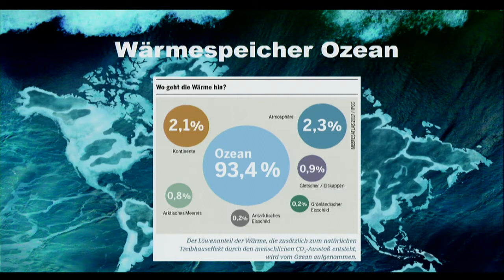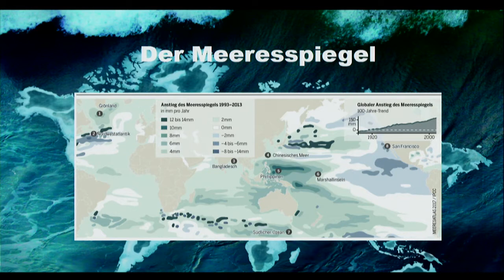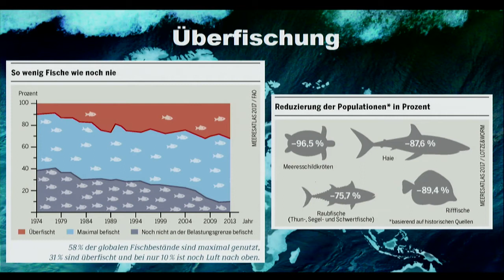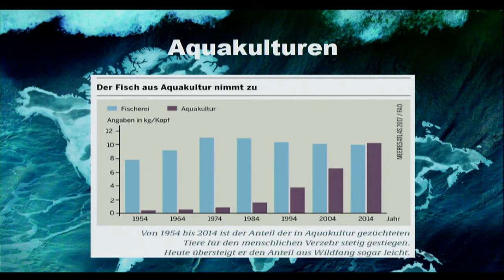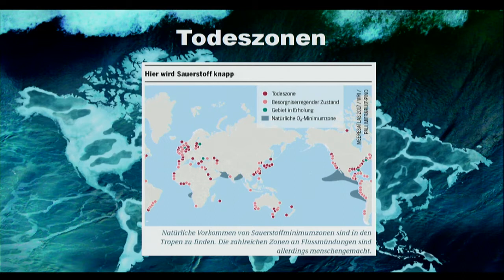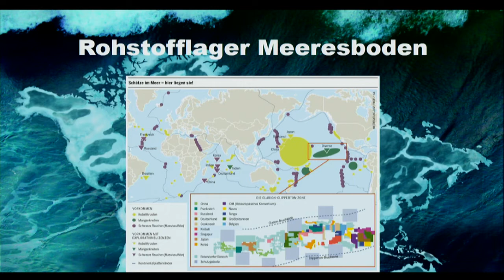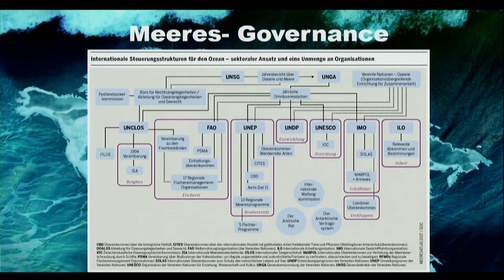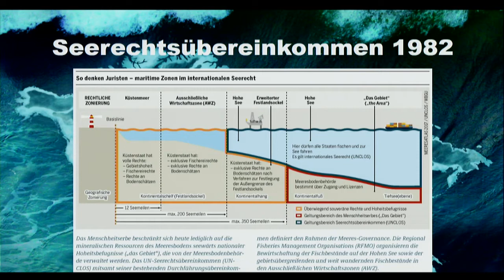Der Meeresatlas - Wie retten wir unsere Ozeane?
Podiumsdiskussion

Mit:
- Prof. Dr. Martin Visbeck, Leiter Forschungsabteilung Physikalische Ozeanographie, Geomar Helmholtz-Zentrum für Ozeanforschung, Kiel
- Steffi Lemke, MdB, Parlamentarische Geschäftsführerin und Sprecherin für Naturschutzpolitik, Bündnis 90/Grüne, Berlin
- Frank Schweikert, Gründung und Leitung, Deutsche Meeresstiftung, Hamburg
- Heike Vesper, Leitung Internationales WWF-Zentrum für Meeresschutz, Hamburg

Moderation: Barbara Unmüßig, Vorstand, Heinrich-Böll-Stiftung, Berlin

Die Weltmeere geraten durch zunehmende menschliche Eingriffe unter Druck: Überfischung und Verschmutzung führen dazu, dass sie versauern, die Artenvielfalt bedroht ist, und die Ozeane als eine der wichtigsten Komponenten des globalen Klimasystems in Gefahr sind. Der Meeresatlas 2017 der Heinrich-Böll-Stiftung und des Exzellenzclusters "Ozean der Zukunft" liefert dazu die Daten, Fakten und Zusammenhänge. Er zeigt die unterschiedlichen Dimensionen des Drucks auf die Meere, von Überfischung, Plastikverschmutzung und Tourismus bis hin zu neuen Herausforderungen wie Tiefseebergbau und Rohstoffgewinnung am Meeresboden.

Mit Expert/innen aus Politik, Forschung und Zivilgesellschaft wollen wir über Schutz und Governance des Lebensraums Ozeane, der Meere und der Küsten diskutieren: Zu den zentralen sozialökologischen Problemen wie Klimawandel, Ozeanversauerung, Überfischung und Verschmutzung wollen wir Lösungsansätze diskutieren und Antworten auf die Frage suchen, welche Governance wir brauchen, um unseren Umgang mit dem Meer auf nachhaltige und gerechte Grundlagen zu stellen und den Schutz der Ozeane zu garantieren.